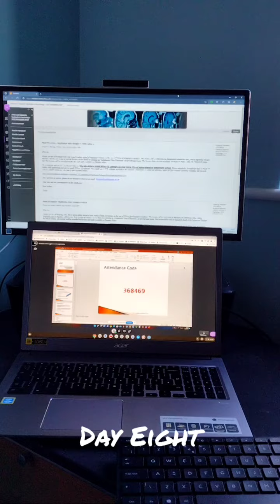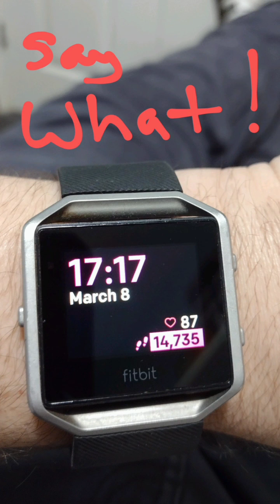March the Month - Day 8